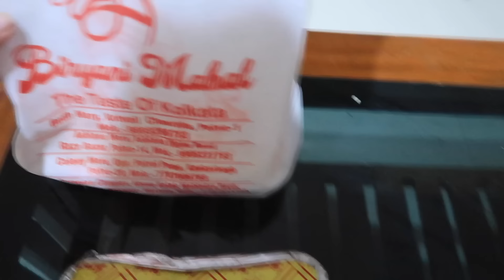INDIA VLOG. Ngayon Ko Lang Nalaman ito tungkol sa aking Indian in-laws.